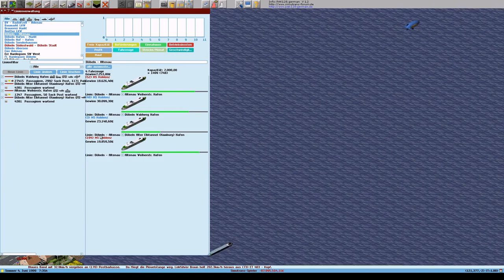Simutrans 121 0 pak128 german V1 2 Deutsch Folge 278